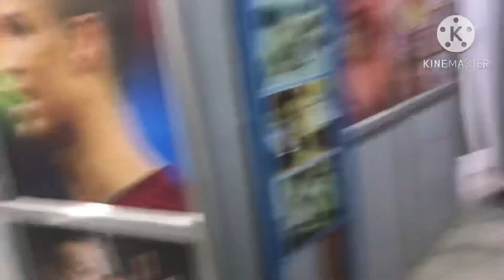🙆✂️200 Rang ne khanai habay @Reposhdvlog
200 rang ne khanai habay @Reposhdvlog